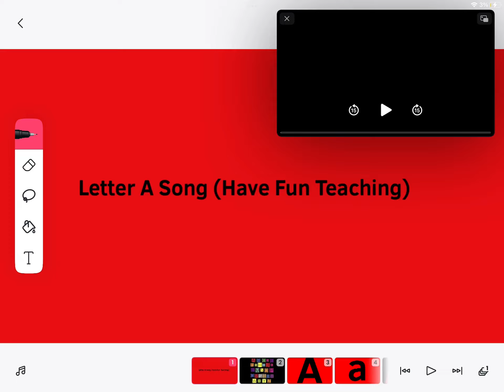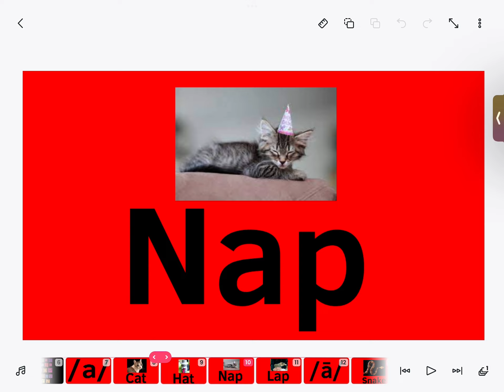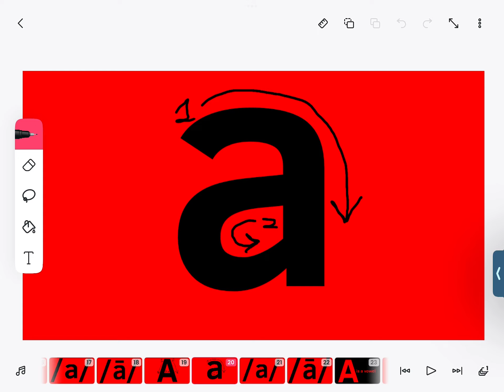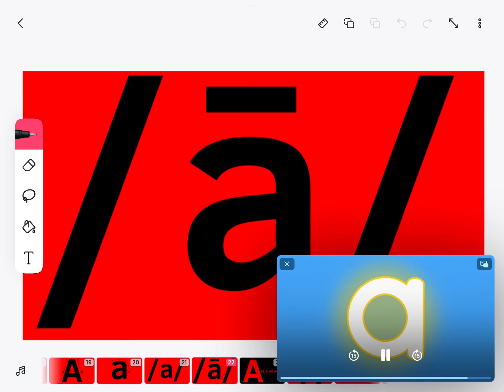Letter A Song (Have Fun Teaching)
Credits: Have Fun Teaching